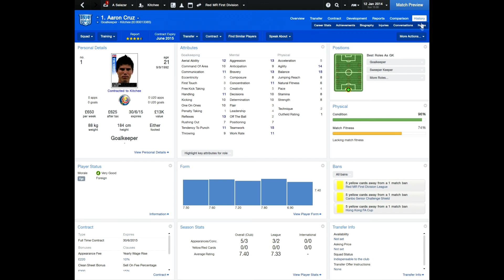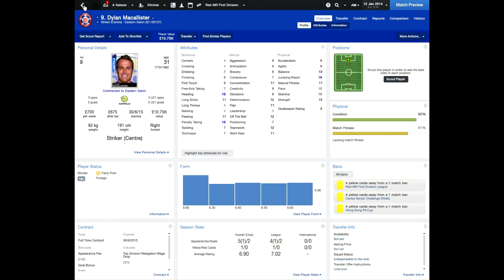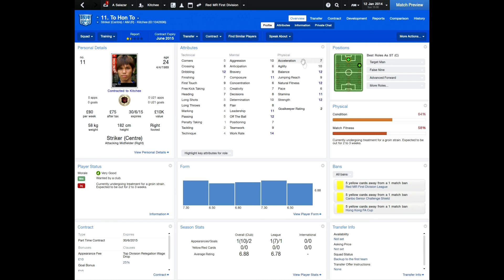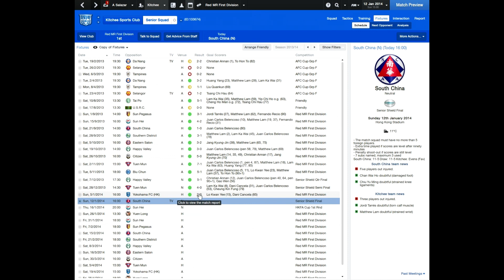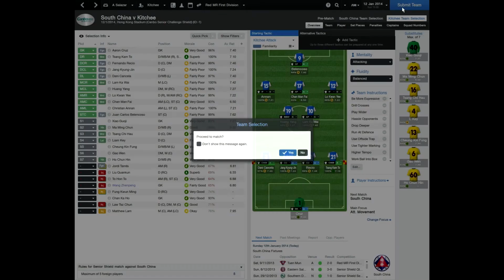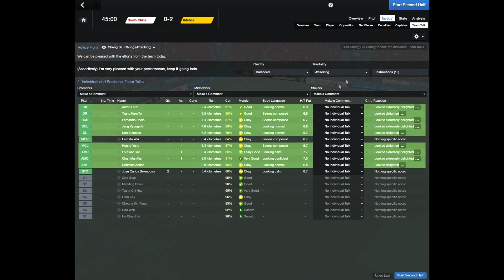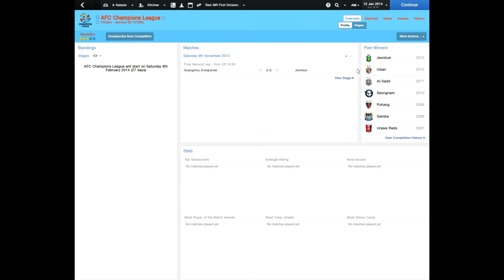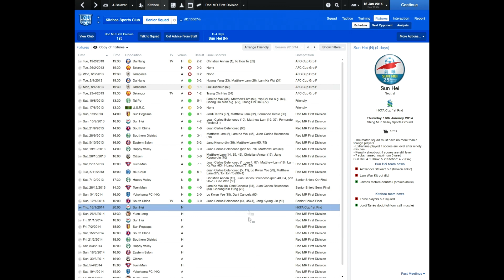Extended Pentagon Challenge Part 2 - Football Manager 2014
Watch as we attempt to win the five Champions Leagues in all the continents on Football Manager 2014. Added to that we are going to try and win every top division title, I DID SAY TRY!!!

Apologies for the slight mess up with the recording, it's still high quality but the dimension were wrong, I will rectify it for the next video